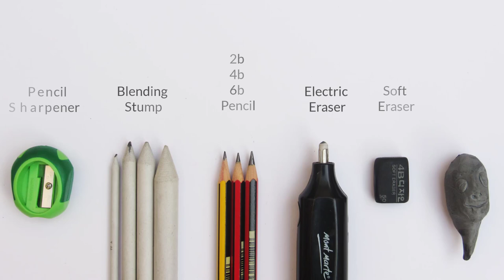How To Draw A Cauliflower Step By Step: Pencil Sketch Cauliflower Drawing